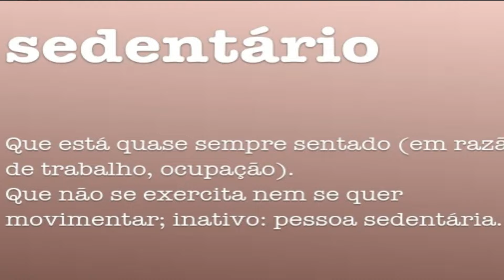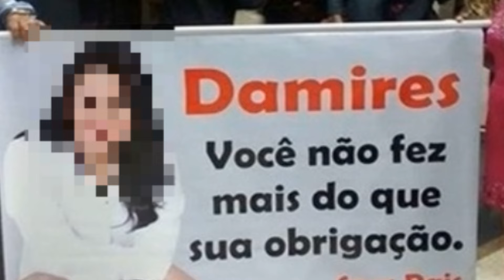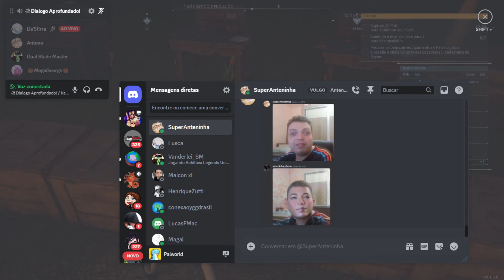Sem HACK no Palworld - Dia 1 com @AnteninhaCh e @vanderleism5470 (Lusca como personagem secreto✨)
🌛▂ ▃ ▄ ▅ ▆ ▇ █ AJUDE O KAWAII █ ▇ ▆ ▅ ▄ ▃ ▂🌜

Lembre-se sempre

E ai seu Kawaii Desuu! Ta tudo bem com você? Se ta tudo bem, tudo bem! Mega George, antiga liderança do caos absoluto e profético difusor do Kawaii brasileiro. Liberte o Kawaii na presença dos que aqui estiverem, abandone o ódio todos que aqui entrarem.

🫰PLAYSLIST DOS DELÍRIOS DE MEGA GEORGE

(Canal não monetizado pelo YouTube)